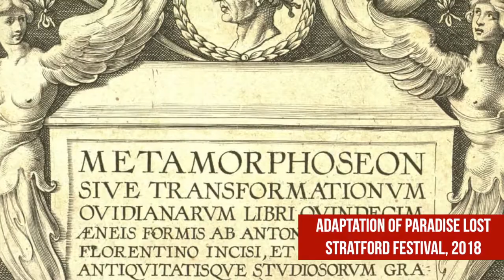Erin Shields - Adaptation Workshop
Governor General award-winning playwright Erin Shields shares her thoughts on why she adapts and what participants can expect from her upcoming adaptation workshop.

All proceeds from the Atelier workshops go to support ARTISTA, Imago's free arts mentorship programme for young women.